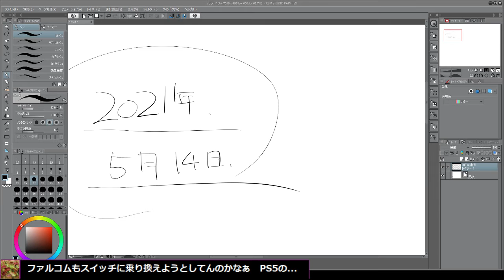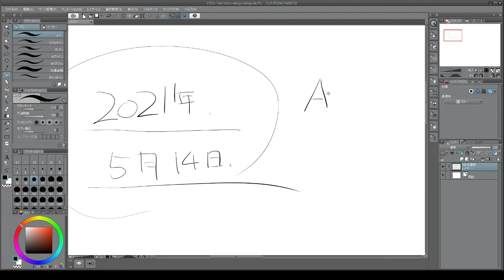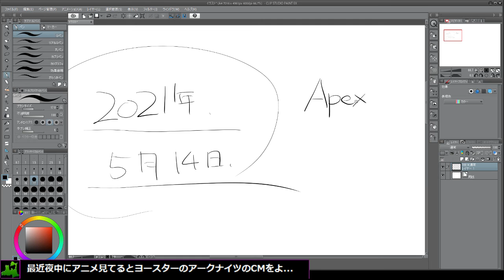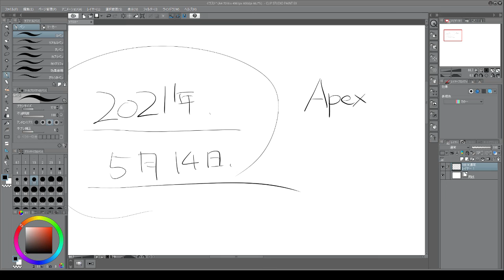ファルコム無料体験版イース８について 2021 05 14 19 58 54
タイトル詐欺で引っかかったニュースに一言
イース８と書いてくれていたら読まなかったニュース
任天堂が有名コクsなんRPGなどとマギラwしい見出しでした